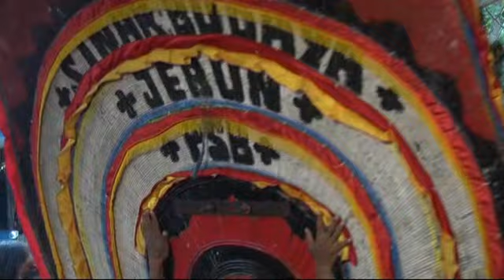PAGELARAN KUDA KENCAK SINAR BUDAYA LIVE DI JABUN HAJATYA MITO MATTASAN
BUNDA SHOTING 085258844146